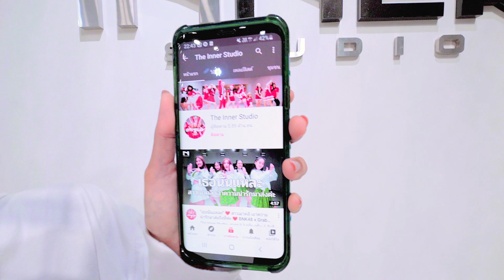INNER KIDS │FOREVER - BABY MONSTER